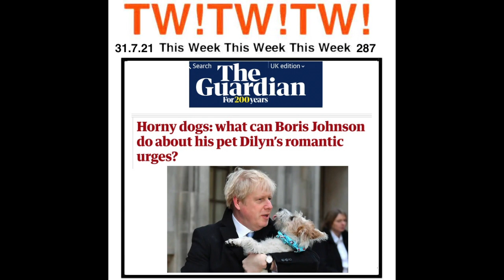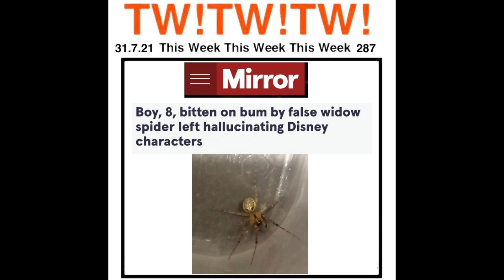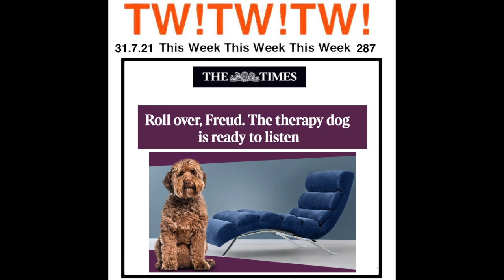287 THE TWO RONNIES